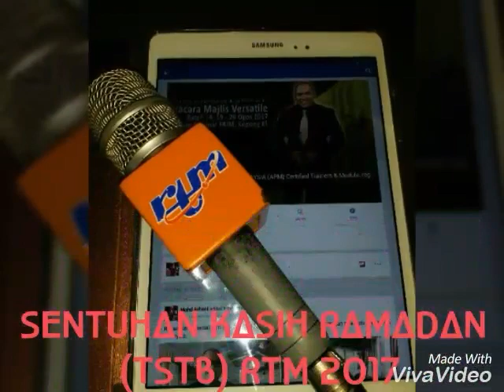Sentuhan Kasih Ramadan (titik sentuhan terus bertindak) rtm 2017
Alhamdulillah, saksikan sentuhan kasih ramadan (titik sentuhan terus bertindak) rtm, setiap khamis 8.30 malam hanya di tv1.